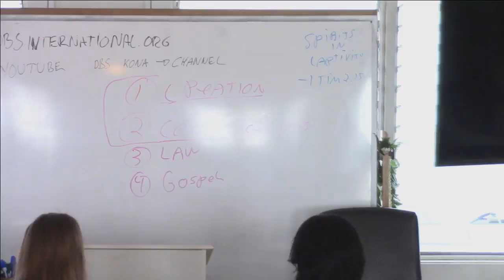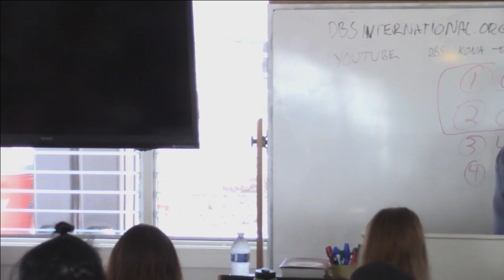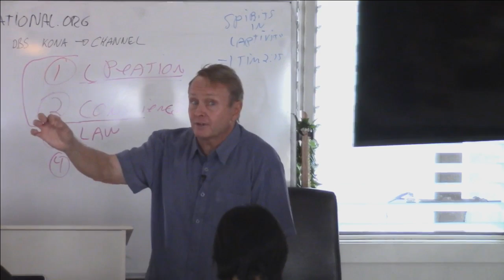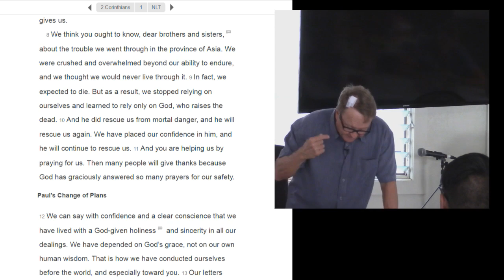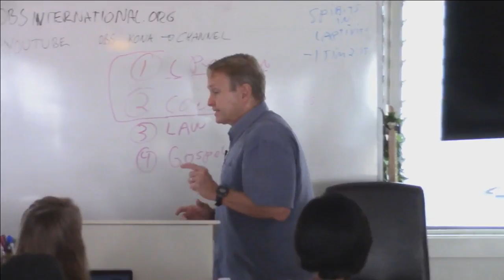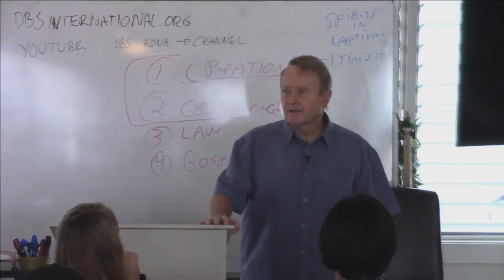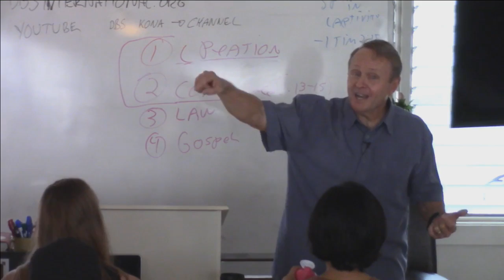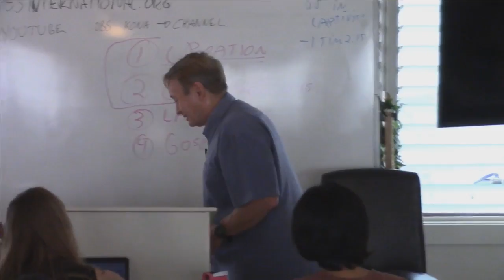School 02 Week 10 Day 4 Part 2 Danny Lehmann - Philemon